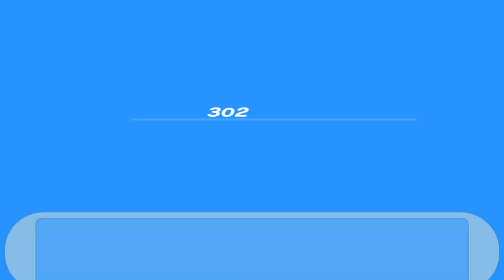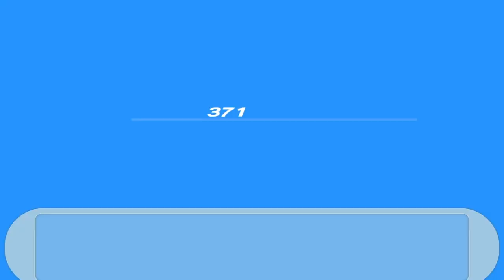P3Pペルソナ3_29 皇帝オーディン作成